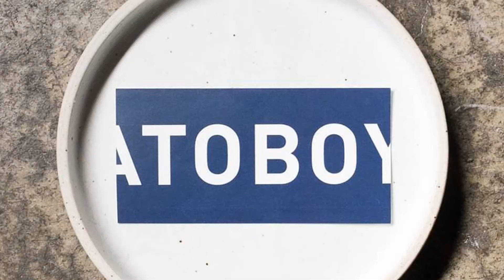ATOBOY - USA, NEW YORK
ATOBOY is a casual fine dining restaurant in the NoMad area by the Husband and Wife Duo - Chef Junghyun Park and Manager Ellia Park.
The restaurant is adventurous yet well-thought-out, which serves Korean-inspired family-style cuisine in three shareable dishes of your choice.

Address: 43 E 28th St, New York, NY 10016, USA

Local Traveller
By Willo’s Worlds